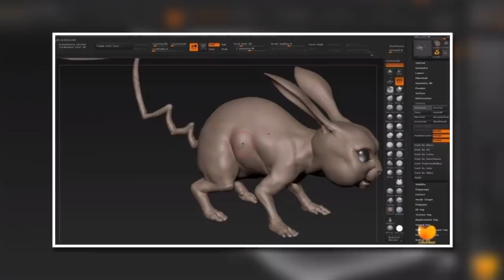Cartoon Characters in Real Life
There are a variety of Cartoon Characters that have been re-imagined in real life. Coming up are some 3D renderings of famous cartoon characters!

Legal Stuff.